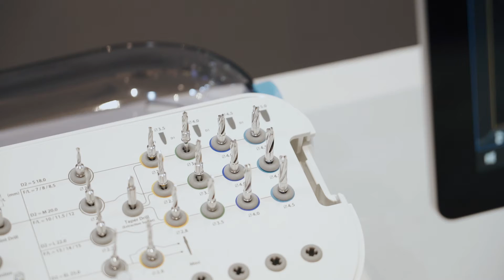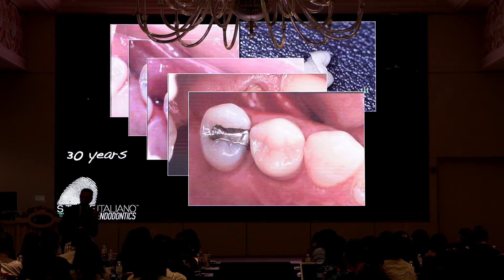TSD2019花絮bySOT